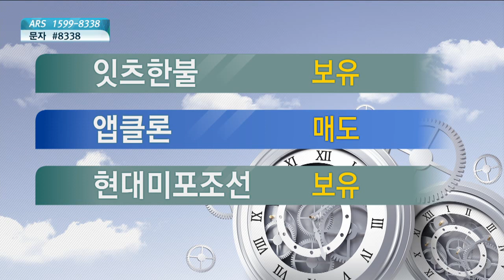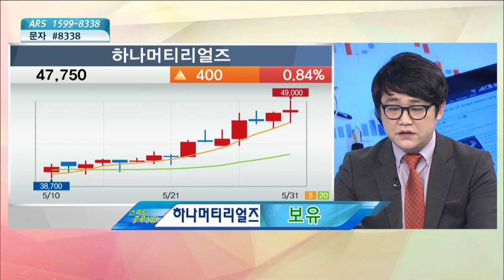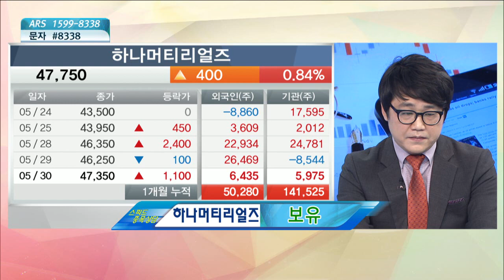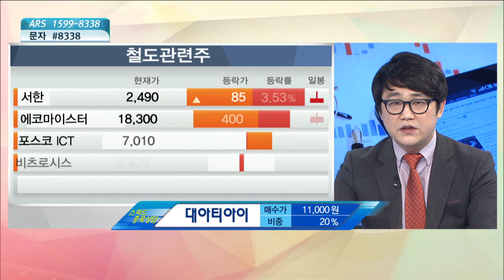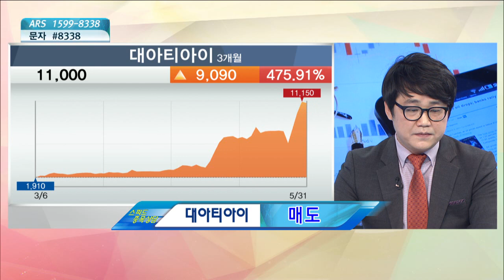[시청자 종목 상담] 잇츠한불, 앱클론, 현대미포조선, 현대모비스, 하나머티리얼즈, 대아티아이